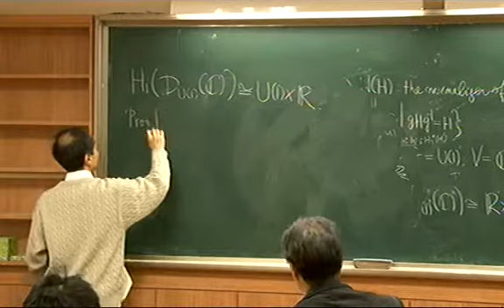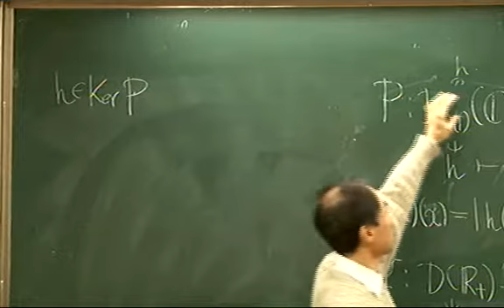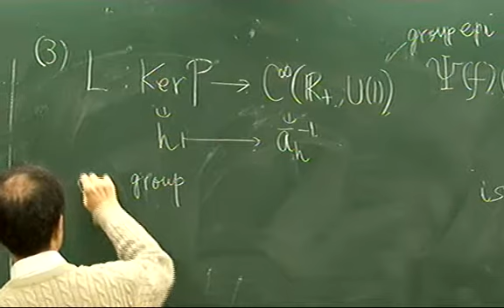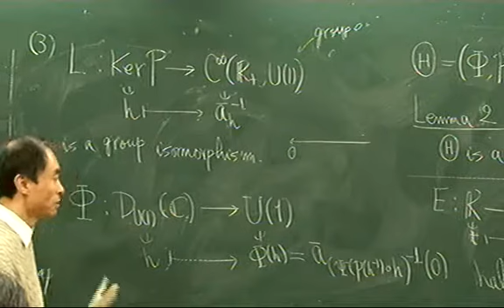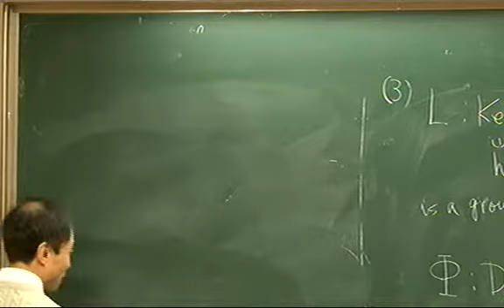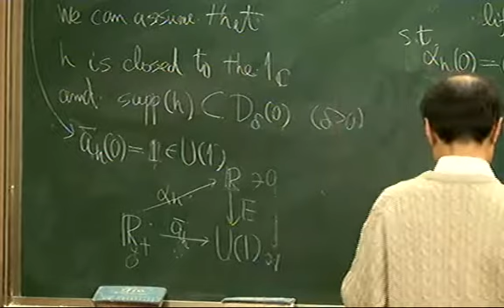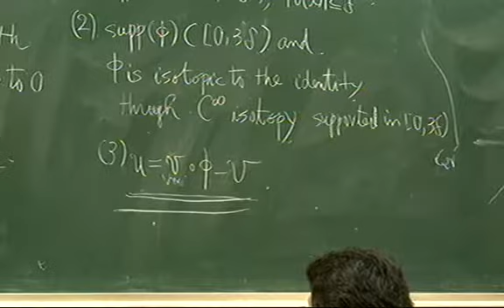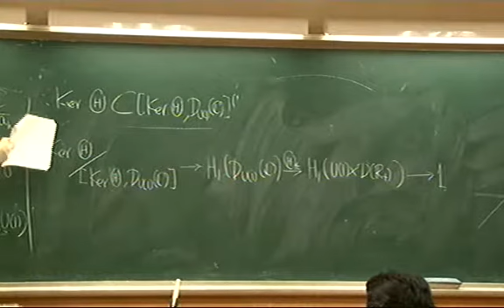Kojun Abe (Shinshu University) / On the first homology of automorphism groups of G-manifolds 2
KAIST Toric Topology Workshop 2010
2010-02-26